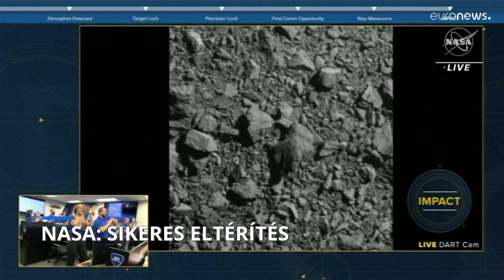NASA: sikeres eltérítés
A NASA űrszondája letérített pályájáról egy kisbolygót.